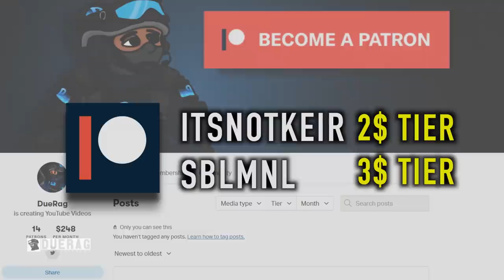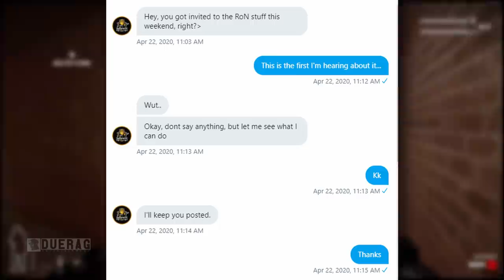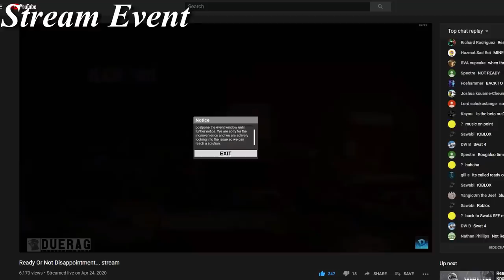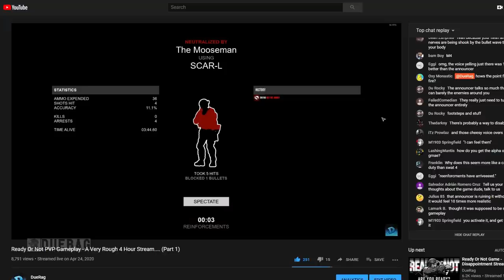Ready or Not - Big Disconnect From The Community - What Happened At The PVP Early Alpha Event?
Songs Used;